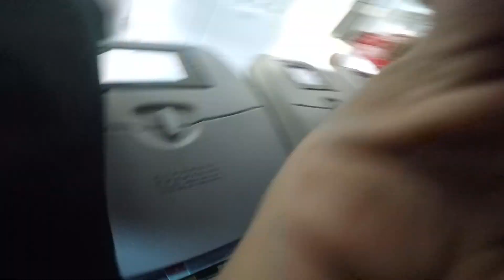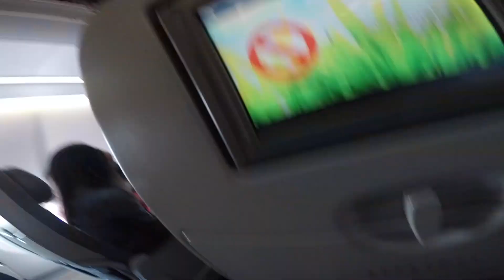Perjalanan 18 jam menuju sandiago part 1